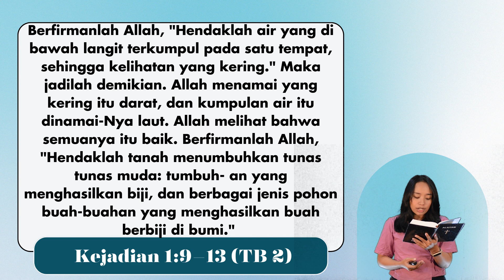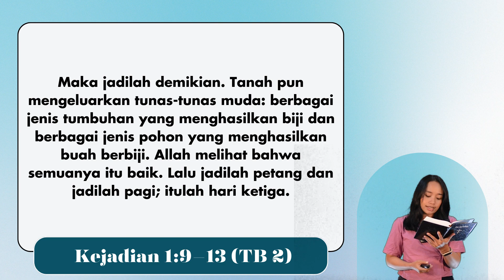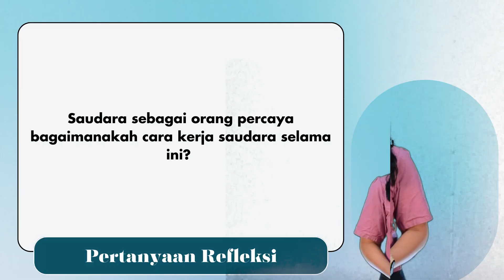Spiritual Life#1116 - Kejadian 1:9–13 "Penciptaan Hari Ketiga"